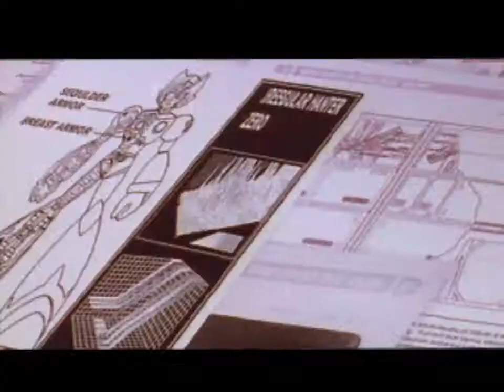Megaman X4 -Zero- PSX: Intro, Web Spider & Split Mushroom Stages | MegaTour P13 - HD [60FPS]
Yes, you get both of the X4 stories. Double upload.
Over 250 MegaMan videos, and more than 35 MegaMan games! one of the biggest MegaMan playlists on YouTube a tribute, to my favorite saga of games.